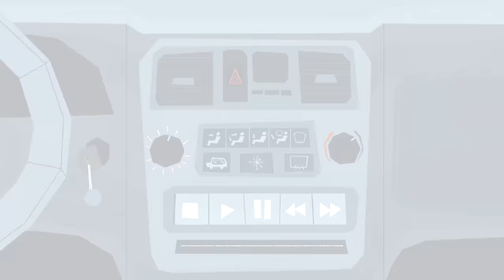Go Away! + More | Kids Songs Collection | Super Simple Songs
Monsters, vampires, witches, and ghosts!? Tell those scary creatures to "Go Away!" with this Super Simple Song. And enjoy more silly songs for kids in this kids' song collection!

Go Away! - 0:00:07
Go Away, Spooky Goblin! -  0:01:42
Rock Scissors Paper Fingerplay #1 - 0:03:19
Rock Scissors Paper Fingerplay #2 - 0:05:04
The Eensy Weensy Spider - 0:06:49
Hickory Dickory...Crash! - 0:08:52
The Skeleton Dance - 0:11:39
Eeney Meeney Miney Moe - 0:13:21
We All Fall Down - 0:14:19
Wag Your Tail - 0:16:16
Let's Go To The Zoo - 0:18:57
One Little Finger - 0:22:37
Ten In The Bed - 0:24:50
The Pinocchio - 0:27:21
Uh-huh - 0:30:30
What Do You Hear? - 0:32:02
Walking In The Jungle  - 0:35:05
Who Took The Cookie? - 0:38:31
Yes, I Can! - 0:40:29
The Animals On The Farm - 0:43:50
I See Something Blue - 0:46:54
Count Down And Move - 0:49:44